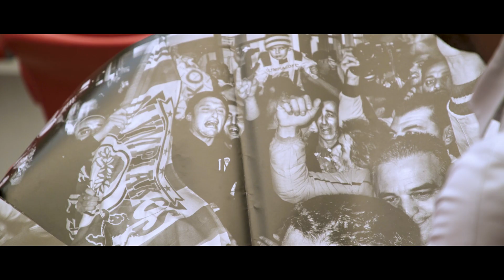Ernesto Valverde & Culture I ESPN - Martin Ainstein I 'The Bicycle Diaries'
Ernesto Valverde talks to ESPN about Athletic's efforts to unite culture and football.